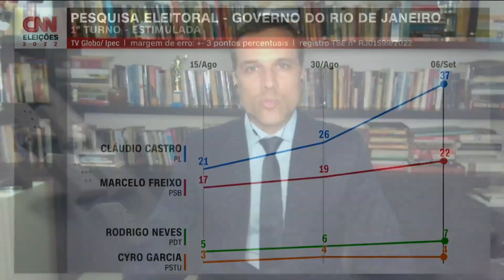Moura Brasil: Cláudio Castro surfa no uso da máquina pública | EXPRESSO CNN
Pesquisa Globo/Ipec sobre a disputa pelo governo do Rio de Janeiro divulgada nesta terça (6) mostra Cláudio Castro (PL) com 37% das intenções de voto, e Marcelo Freixo (PSB) com 22%. O comentarista da CNN Felipe Moura Brasil analisou o levantamento.